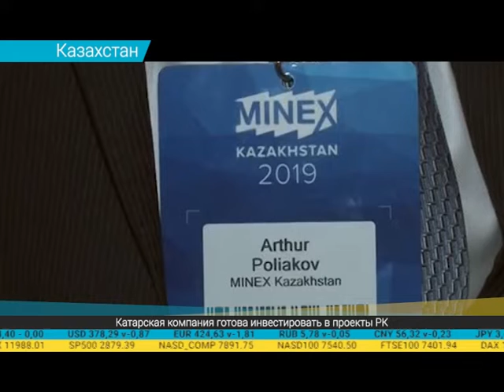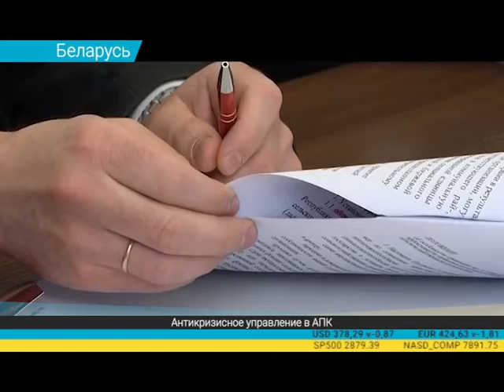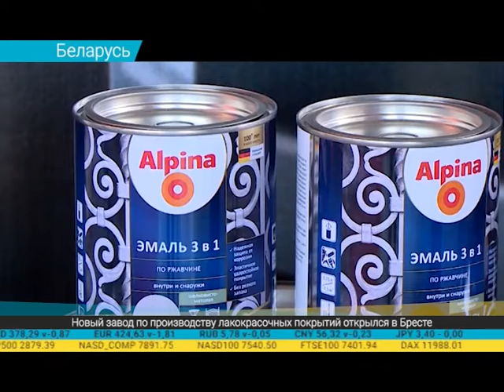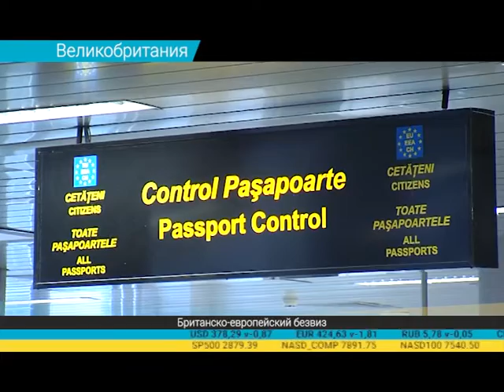Дайджест экономической прессы (05.04.2019)